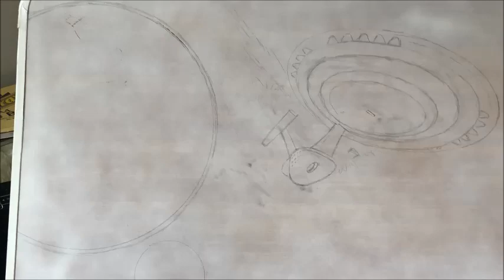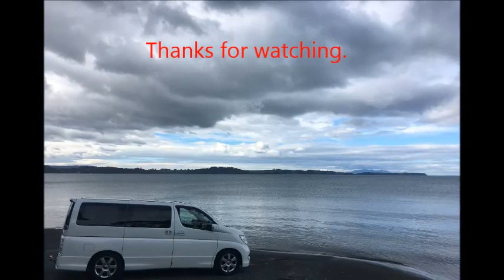Kiwi Vanman, Freedom Camping. How to pimp your camping table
Today you can see my creative side,  as I paint the USS Enterprise. over 2 evenings.